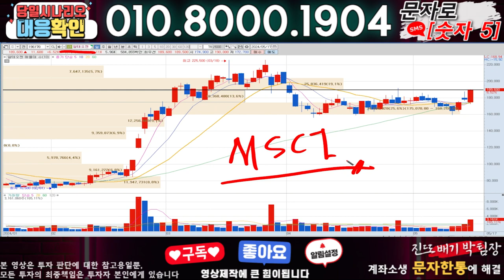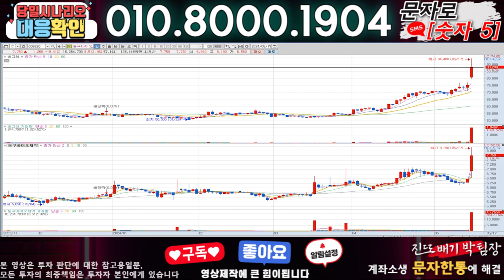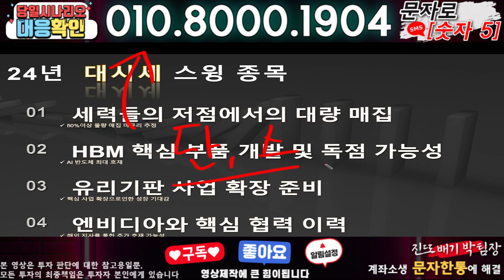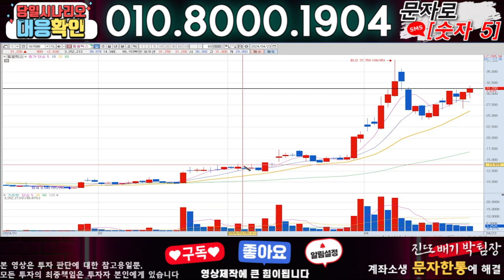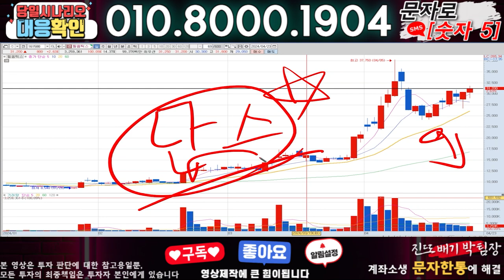알테오젠 ) 3분전 기습속보-공식입장발표!! 무슨일인가?